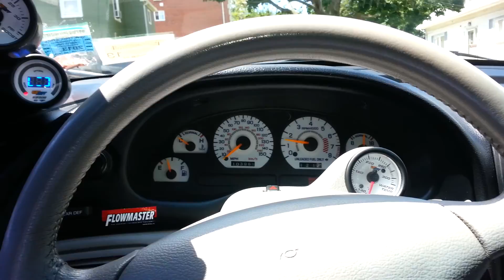1998 turbo mustang walk around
Svt cobra supercharged turbocharged mustang